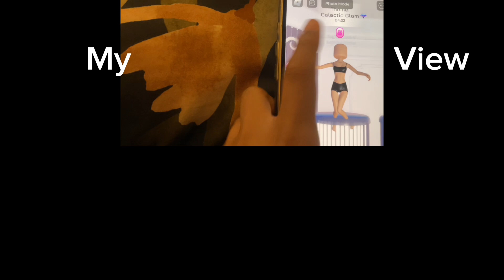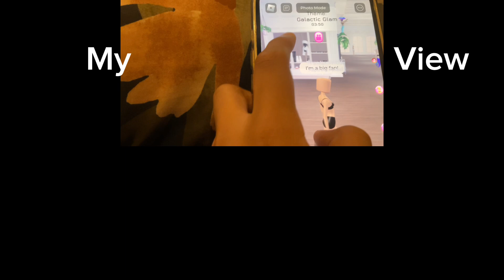Playing dress to impress with @scottfrenzel!!